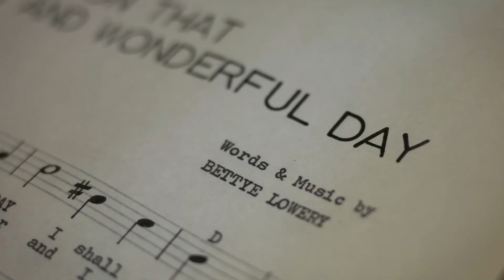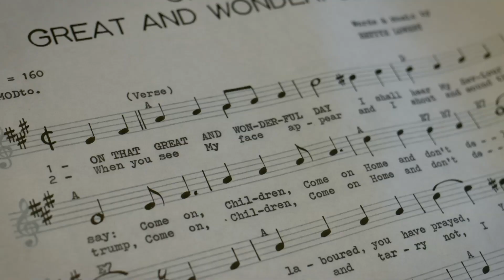The Music of Her Life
Bettye Richison Lowery never had a music lesson, but that never stopped her from learning. When she was growing up, she would "sit down whenever I saw a piano and play a song with one finger." Ultimately, her love of music led to writing songs. Last year, at age 86 and having lost her eyesight, Bettye heard one of her songs performed for the first time at a Portland, Oregon church.